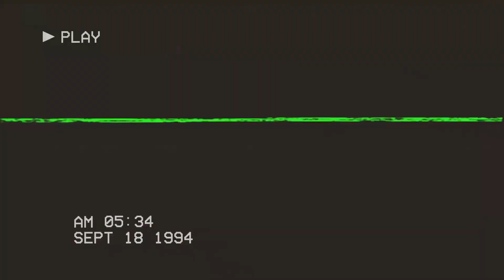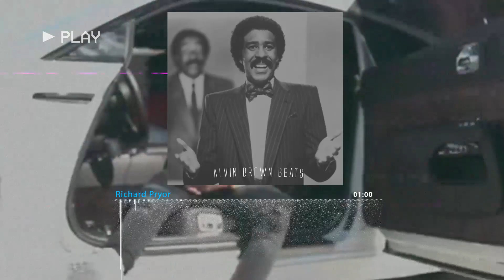🌶️ [ FREE ] Blake ✘ Lil Pump | Trap Instrumental 2o17 "Richard Pryor" (Prod. By Alvin Brown Beats)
⚠️ P.s /!\ ⚠️: Free to use but you must put (Prod. By Alvin Brown Beats ) in the title. ⚠️

dancehall instrumental
Riddim instrumental
dancehall riddim
instru dancehall
Dancehall beat
Instru riddim
dancehall beat 2016
dancehall beat 2017
january 2017 riddim
dancehall beats january 2017
dancehall beat february 2017
dancehall beats march 2017
dancehall beats april 2017
dancehall beats may 2017
dancehall beats june 2017
dancehall beats july 2017
dancehall beats august 2017
afrobeat instrumental
afropop instrumental
afro trap type beat
afro trap type beat 2017